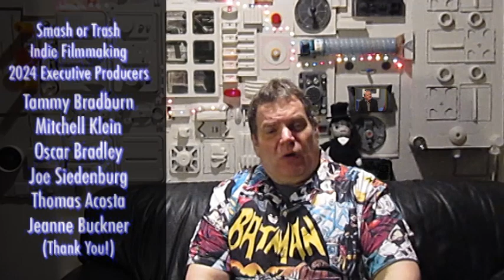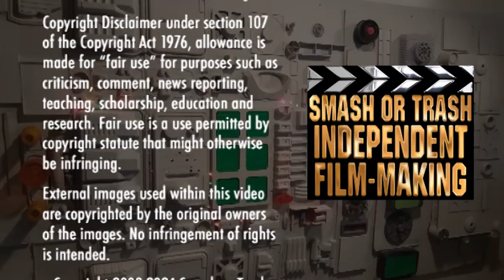Make a Spaceship Wall Set Cheap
Smash or Trash
 Indie Filmmaking is back with a bang in 2024! It's been a while since I've posted a how-to tutorial. In this video I discuss how I build the spaceship wall set that I film my videos against, and how you can build something similar too!

I want to thank my 2024 Executive Producers for financing my website and video channel. They are listed in this video. Enjoy!

External images used within this video are copyrighted by the original owners of the images. No infringement of rights is intended.